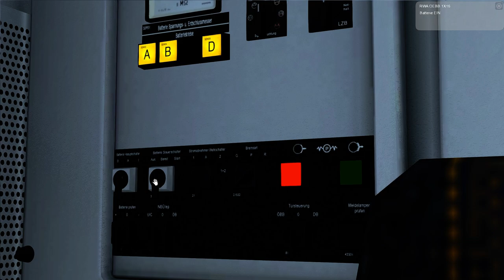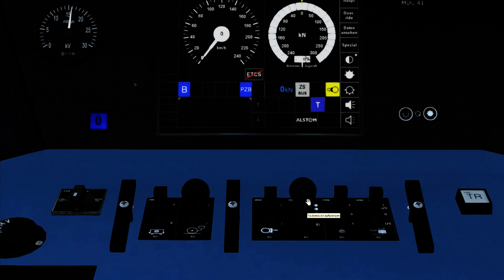Lets Play Train Simulator 2018 Die Südbahn von Wien Meidling nach Wiener Neustadt Freeware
►Entwickler